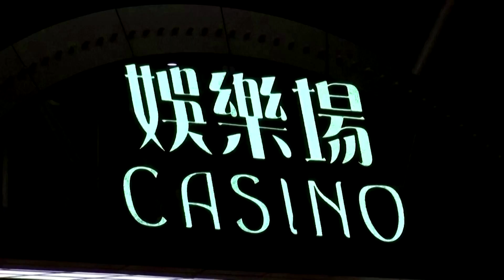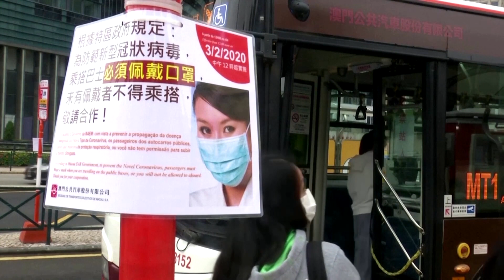Billions blown as Macau flags casino crackdown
Macau casino operator stocks plummeted by as much as a third, losing around $14 billion in value, as the government kicked off a regulatory overhaul that could see its officials supervising companies in the world's largest gambling hub.